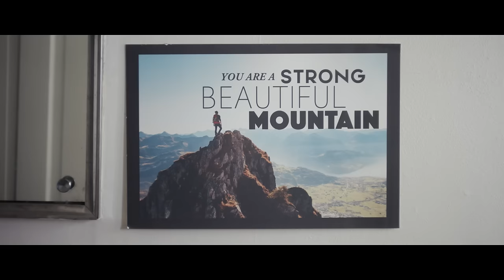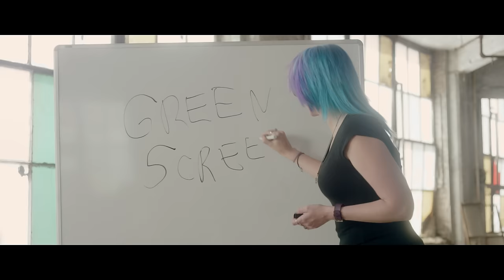CKY - Replaceable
CKY "Replaceable" is from CKY's new album 'The Phoenix'
Produced by : Joffco